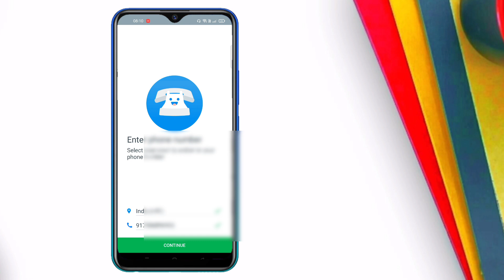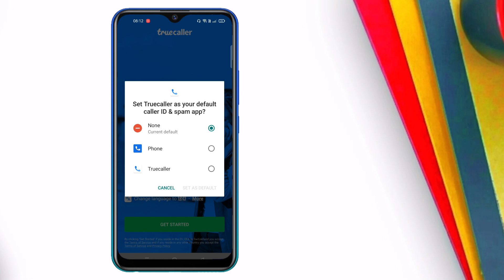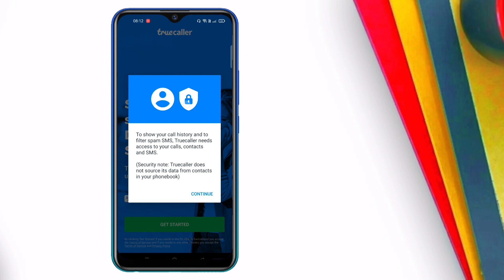you have exceeded the limit of verification attempts truecaller | truecaller login problem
you have the limit of verification attempts truecaller | truecaller login problem

Hello Friends